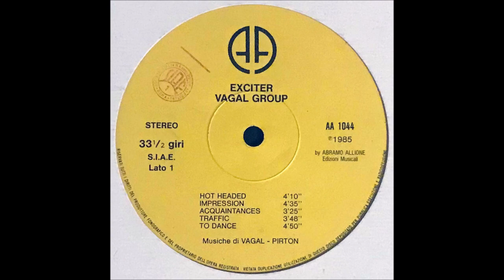Vagal Group - Bee Queen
Kind of experimental electronic library from Italy (1985). Vagal Group is Valerio Gallo Curcio (Vagal) and Franco Bonfanti (Pirton). The LP "Exciter" came out without a picture sleeve. Label: Abramo Allione